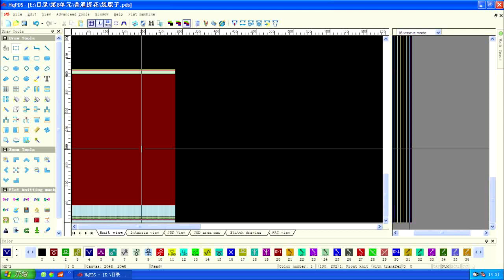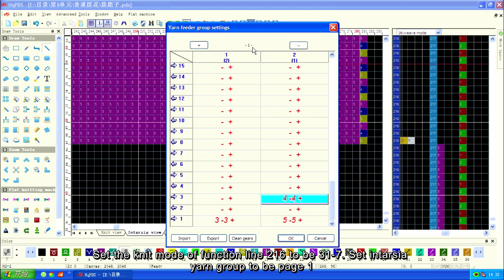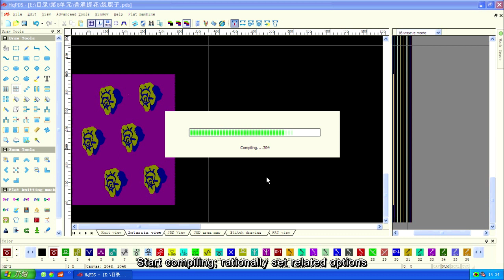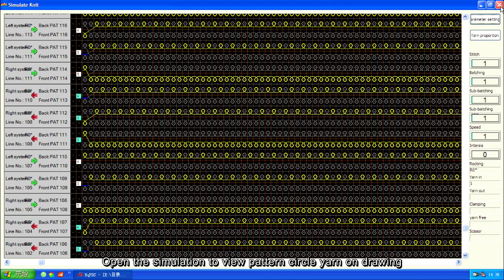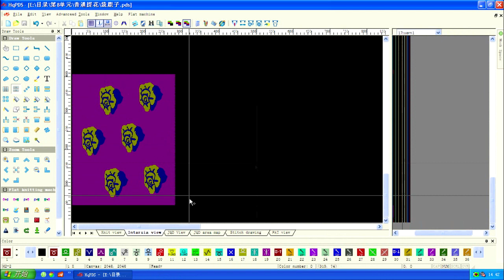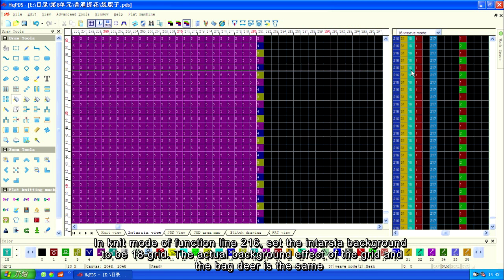8A 6 Bag deer